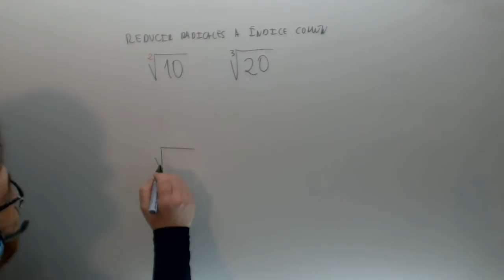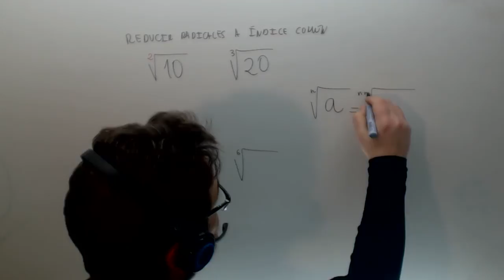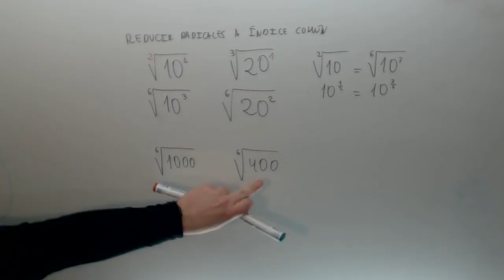Reducir radicales a indice comun Matematicas 3º ESO Academia Usero Estepona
Reducir radicales a indice comun Matematicas 3º ESO Suscríbete a nuestro canal en Youtube para ayudarnos a seguir creciendo Academia Usero en Estepona, el centro de formación con más vídeos en Internet del Mundo presenta